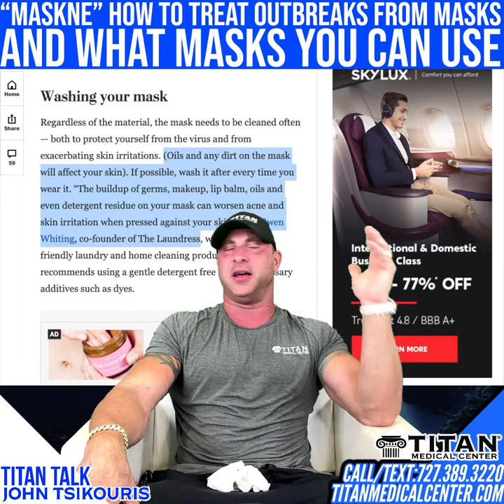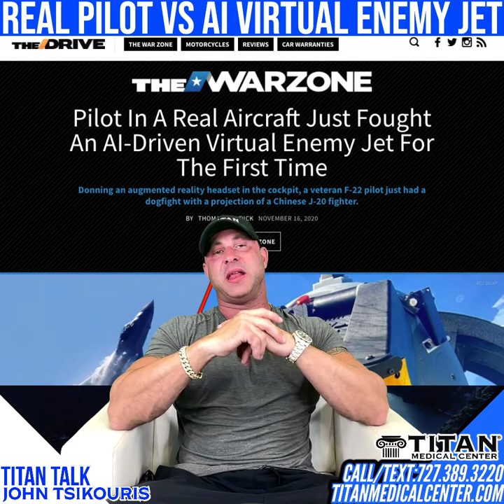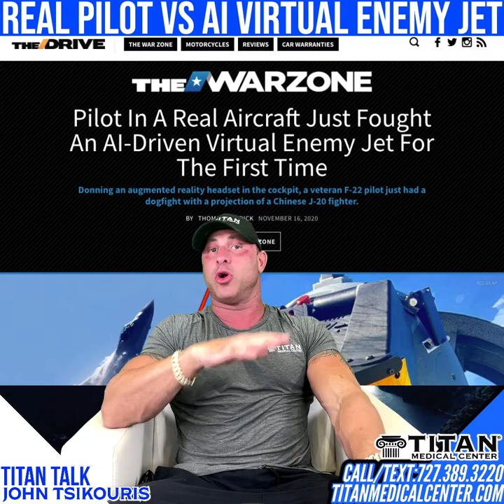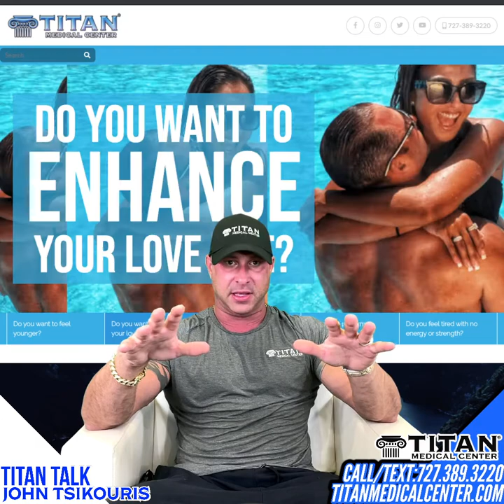Titan Talk:Iron Man Therapy - “Maskne”-1 year COVID was 1st found-Real pilot vs AI virtual enemy jet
11/17 Titan Talk with Titan Medical owner John Tsikouris:
- Therapy of the Week: Iron Man Relationship Enhancer!
- “Maskne” How to treat outbreaks from masks & what masks to use
- It's been 1 year since COVID was 1st found in China
- Real pilot vs AI virtual enemy jet

UPCOMING EVENTS:
Jan 10-Festivals of Speed St. Pete
Jan 24-Orlando

Weekly Poll: Do you ever worry about pleasing your partner in the bedroom?
Yes - 87.5% (14)
No, I think I'm okay but I'm not sure. - 6.3% (1)

11/16/20 Weekly Newsletter: Iron Man! Relationship Enhancers for Males & Females!